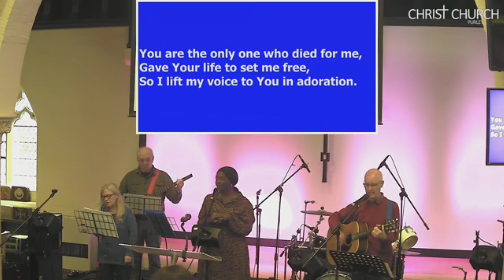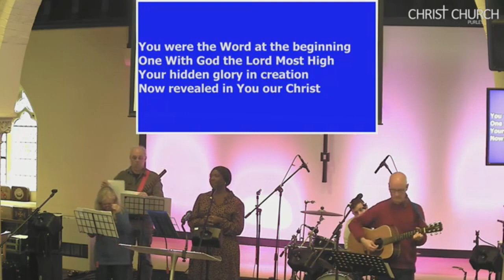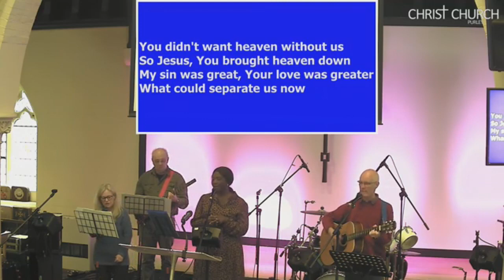Worship service 7 May 2023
Together for the Coronation weekend
KINGDOM: Jesus Christ, the King and His Kingdom
Words & Actions
Matthew 4:17-25
Sermon by Jude Barber